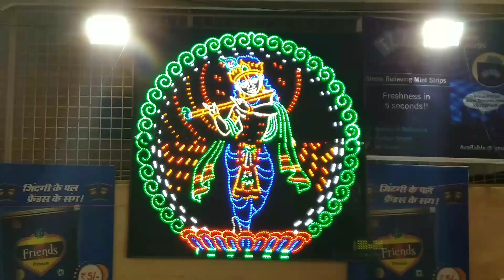Sacred antics of Lord కృష్ణ లీలలు at Raniganj Vinayaka Mandap 2018